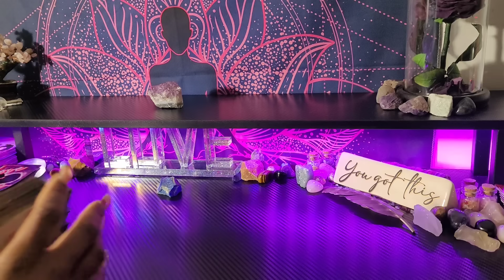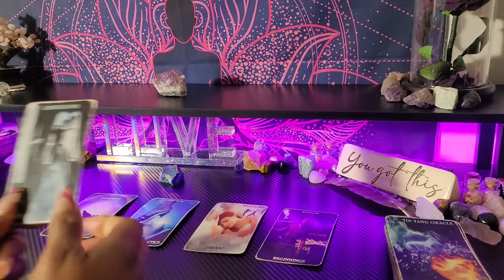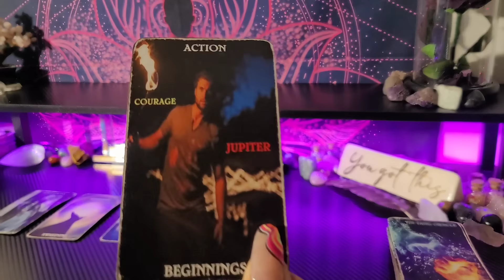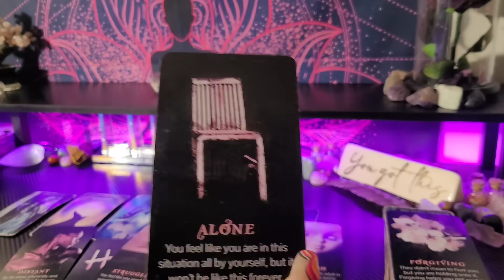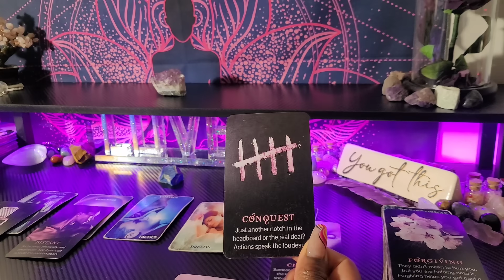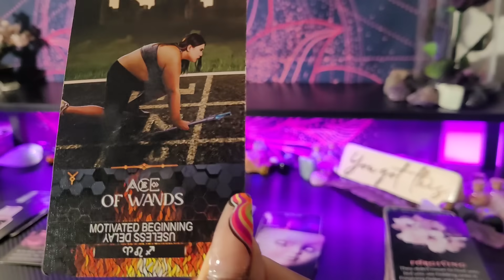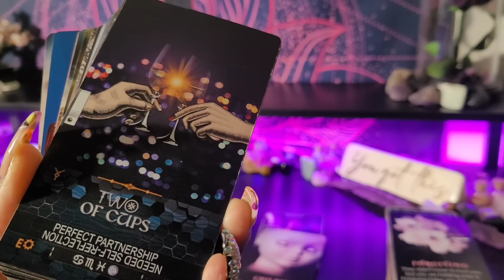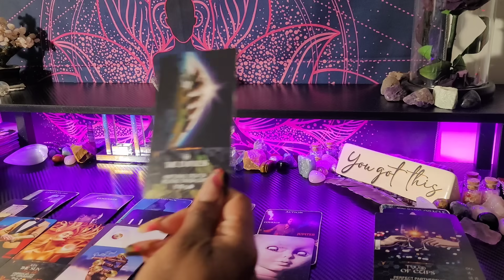♍️ VIRGO /OH THEY AREN'T IGNORING YOU THEIR IN DEEP THOUGHT-ABOUT TO OFFER YOU WHAT IS DESERVED💜